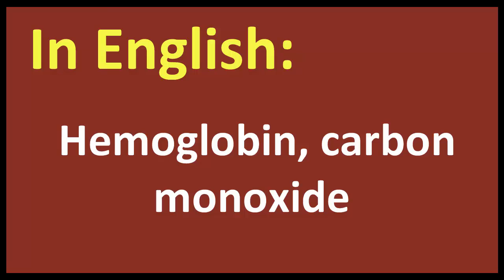Hemoglobin, carbon monoxide arabic MEANING